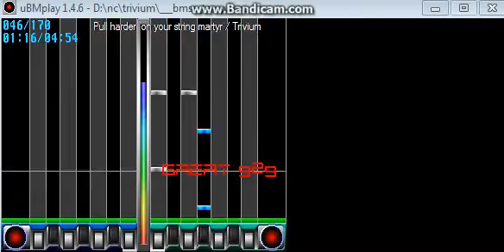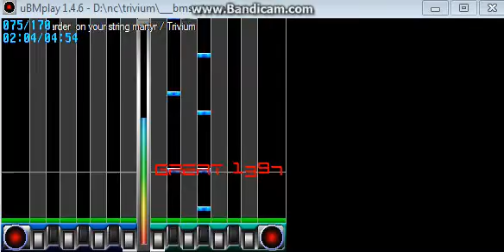Trivium - Pull Harder on The Strings of Your Martyr (Drum Track)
Song by Trivium
Program used : BMSE
Player: ubmPlay